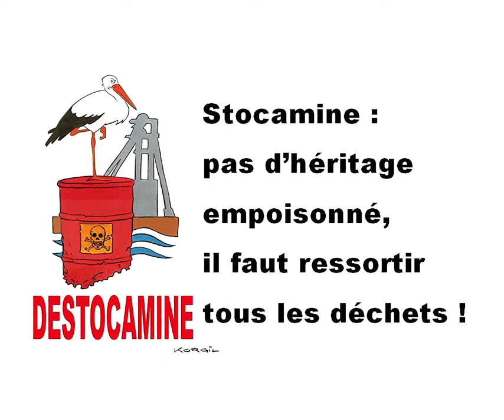Pour le désenfouissement immédiat des déchets de Stocamine !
En Alsace, le site de stockage de déchets dangereux Stocamine à Wittelsheim menace la plus grande nappe phréatique d’Europe. Pourtant l’État refuse d'extraire les déchets. Une attitude aussi catastrophique qu’incompréhensible. Nous sommes mobilisé.e.s sur ce sujet depuis longtemps et soutenons évidemment la mobilisation de ce samedi.

• En savoir plus sur la manifestation de samedi 23 novembre à Wittelsheim dans le Haut-Rhin